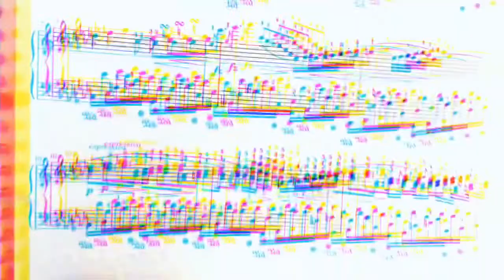ＣｈｏｐｉＮｏｃｔｕｒｎｅ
Just sayin hello to my YouTube friends